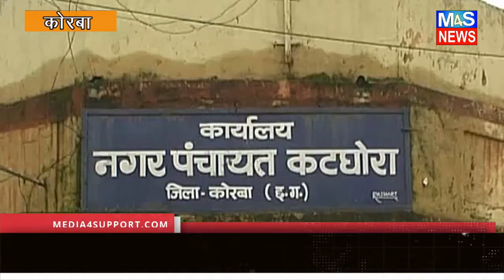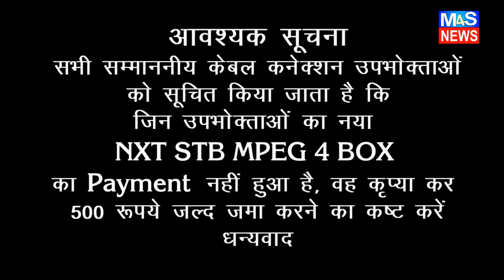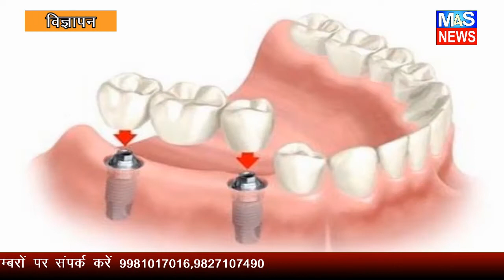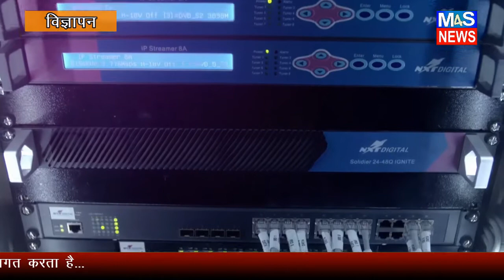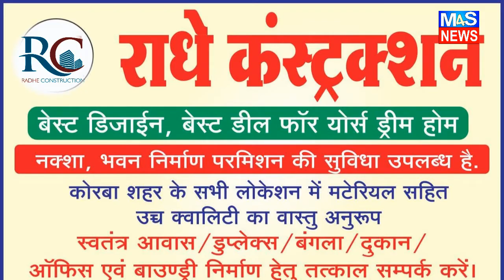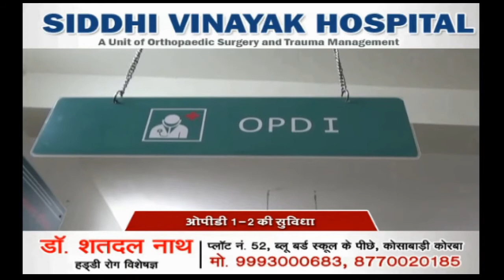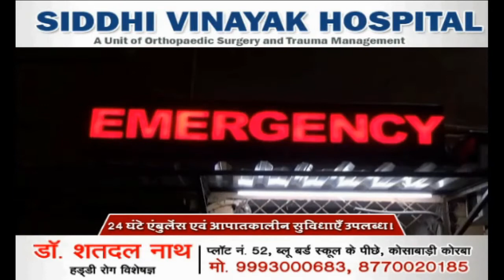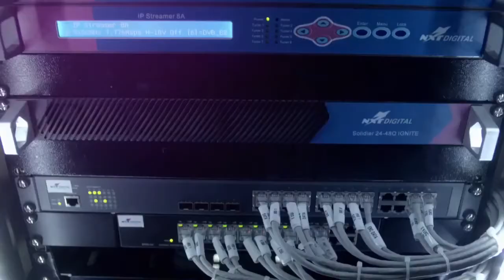M4S NEWS:MEDIA4SUPPORT HINDI NEWS BULLETIN 26MARCH2021